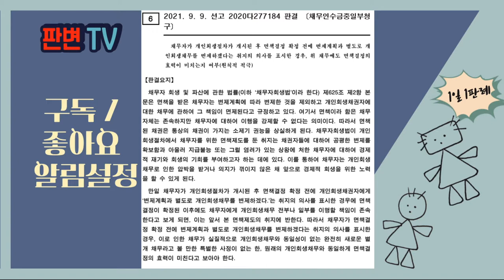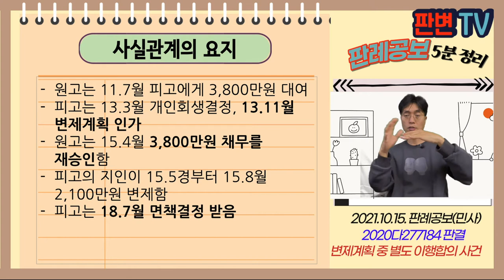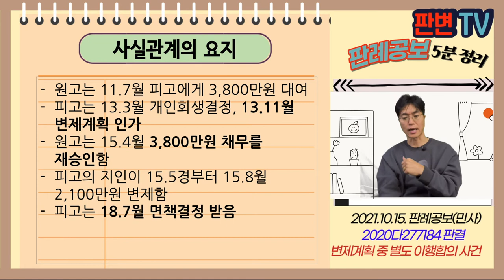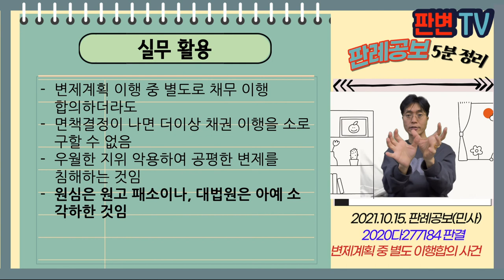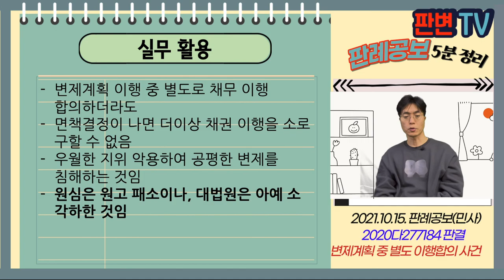변제계획 중 별도 이행합의 사건 [21.10.15.자 판례공보(민사)]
2021.9.9. 선고 2020다277184 판결
채무인수금중일부청구

원고 채권자(상고인)
피고 개인회생 채무자

파기자판

원고는 11.7월 피고에게 3,800만원 대여
피고는 13.3월 개인회생결정, 13.11월 변제계획 인가
원고는 15.4월 3,800만원 채무를 재승인함
피고의 지인이 15.5경부터 15.8월 2,100만원 변제함
피고는 18.7월 면책결정 받음

회생절차 개시 후 면책결정 확정 전
변제계획과 별도로 채무 변제하겠다는 합의의 효력 있는지

면책된 채권은 소제기 할 수 없음
면책제도는 공평한 변제, 채무자의 재기와 회생
변제계획과 별도로 변제하겠다는 합의는 면책제도 취지에 반함
완전히 새로운 채무가 아닌 하 면책결정의 효력이 미침

실무활용
변제계획 이행 중 별도로 채무 이행 합의하더라도
면책결정이 나면 더이상 채권 이행을 소로 구할 수 없음
우월한 지위 악용하여 공평한 변제를 침해하는 것임
원심은 원고 패소이나, 대법원은 아예 소 각하한 것임